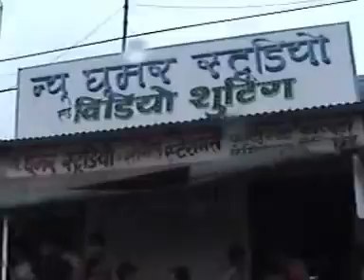Heavy Flood At Pipar03.DAT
It's very first time flood at pipar city, 60 km far from Jodhpur.